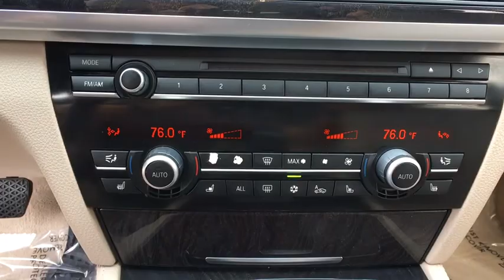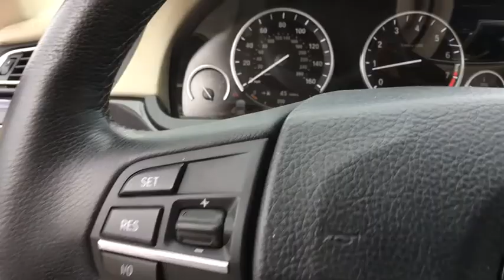2010 BMW 7-Series Ashburn, Manassas, Chantilly, Vienna, Springfield, VA P7567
Used 2010 BMW 7-Series available at Browns Dulles Nissan in Ashburn, Virginia. Servicing the Manassas, Chantilly, Vienna, Springfield, VA area.
2010 BMW 7-Series 750I Xdrive - Stock#: P7567 - VIN#: WBAKC6C5XAC393562

Looking for a clean, well-cared for 2010 BMW 7 Series? This is it. Pull up in the vehicle and the valet will want to parked on the front row. This BMW 7 Series is the vehicle others dream to own. Don't miss your chance to make it your new ride. Comfort. Performance. Safety. Enjoy all three with this well-appointed AWD 2010 BMW. A BMW with as few miles as this one is a rare find. This 7 Series 750i xDrive was gently driven and it shows. More information about the 2010 BMW 7 Series: The BMW 7-Series is known as the vehicle for CEOs and captains of industry, and it's easy to see why. The 7-Series is immensely comfortable inside and has all the traditional luxury that buyers in this price class will expect but it also emphasizes technology, with extras like a heads-up display, blind-spot detection and active seats. Although the 750i and 750Li have very satisfying performance, the 760Li delivers its locomotive-like torque in a strong and almost silent way, which makes it appealing for those who want assertive performance but don't need to assert themselves. And with the introduction of a 7-Series hybrid late in the model year, the Lexus LS 600h will at last have a very qualified rival. Interesting features of this model are Spacious, luxurious cabin, available technology, impressive refinement, and steers and handles like a more compact car Taxes, tags, processing fee of $899 and dealer installed accessories additional.